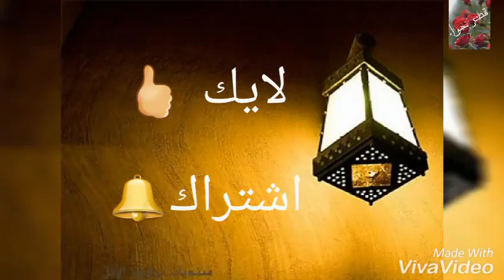طجين الخوخ طبق جزائري تقليدي خفيف و ضريف